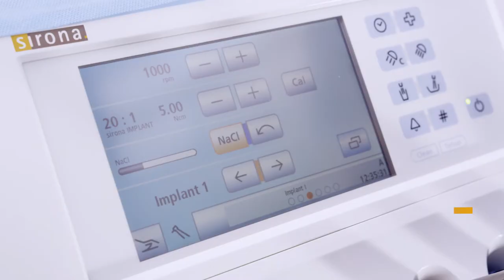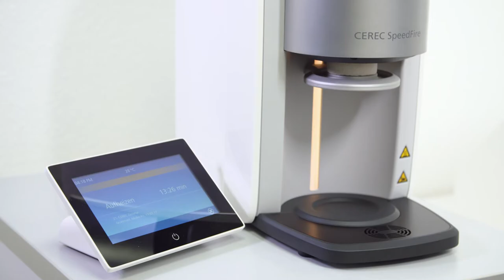Integrated implantology: The digital workflow (short version)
Experience real integration for a highly efficient workflow and safe, predictable results.